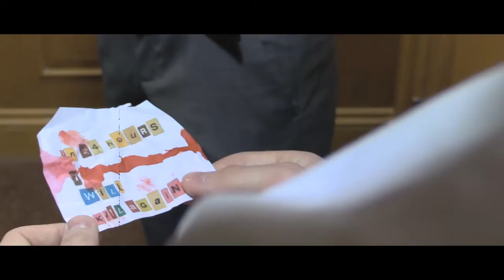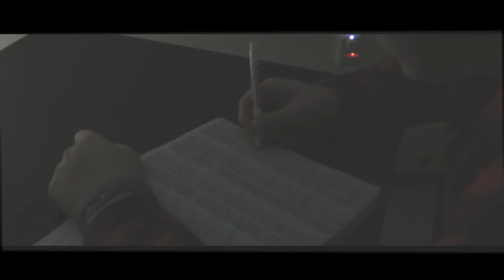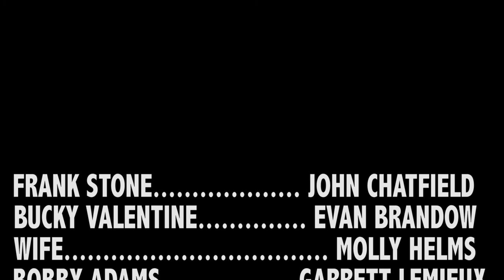"Time to Kill"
First place winner of PCTV's 24 hour film festival 2017

Produced by: John Chatfield and Alex Poch

Quote: "I don't know who you think you are, but no one tells me what to do in my place."- Miriam, Raiders of the Lost Ark